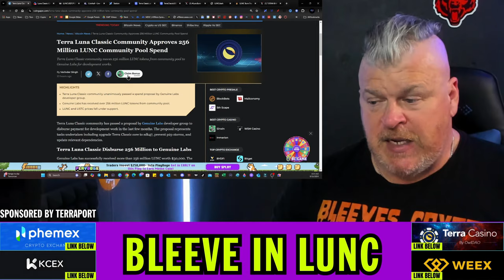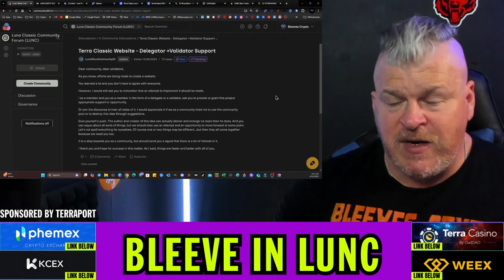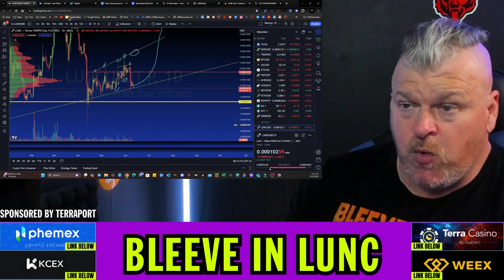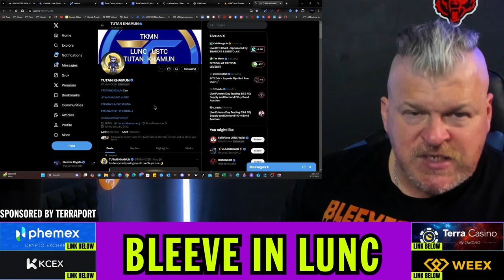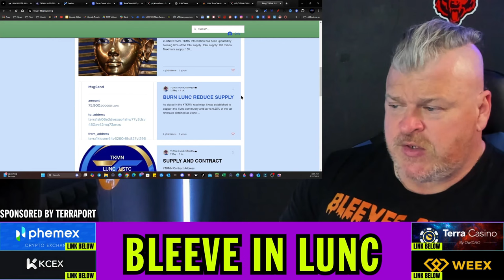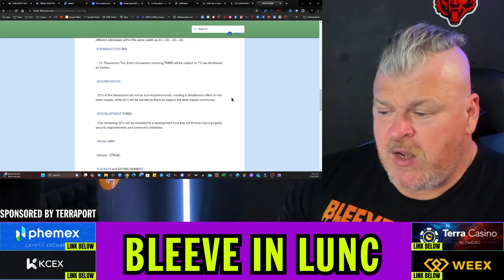TERRA LUNA CLASSIC MASSIVE MOVE COMING?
TERRA LUNA CLASSIC MASSIVE MOVE COMING? $RAKOFF $TKMN

CRYPTO WALLETS
🪙 ERC-20 Wallet: 0xD507c4eEf733dfC3AB7A145b0367a867a6C45e0C
🪙 BTC Wallet: bc1qsu5c76jkw08a0eqkfkzgcfya99vle3kxe93a3u
🪙 Solana Wallet: FKQssfYgC2qrENwG2cyJyqH7hEYxFWH149zFrGx5Tuj8
🪙 Terra Luna Wallet: terra1ecl4l7yp5cqzgl0hdrlxp8lwjrr6epdv43scsc